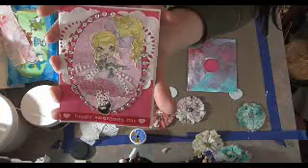By Request My Recycled Wipes for Jodie and Jacinta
Hi everyone! I had a couple of requests for a tutorial on how I make my Used  Wipes so, here it is. I did mess up a bit on the one with the lace and I do apologize for that but, I think you will know what I mean.Have a great evening, everyone! I changed the title, "used" baby wipes sounds pretty bad! LOL!